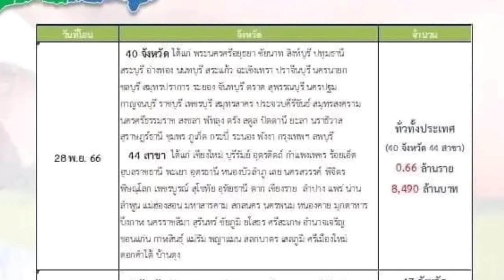แก้ไข! แผนการโอนเงินล่าสุด ไร่ละ1,000 โอน 28 พ.ย.66 จำนวน 40 จังหวัด 44 สาขา เช็คมีจังหวัดไหนบ้าง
📌สำหรับการเช็คเงินไร่ละ 1,000  ปี 66 67 ล่าสุด เกษตรกรสามารถตรวจสอบ ได้ผ่าน  2 ช่องทาง ดังนี้
ผ่านช่องทางออนไลน์ คลิกไปที่เว็บไซต์
ผ่านแอปพลิเคชั่น ธ.ก.ส. A-Mobile